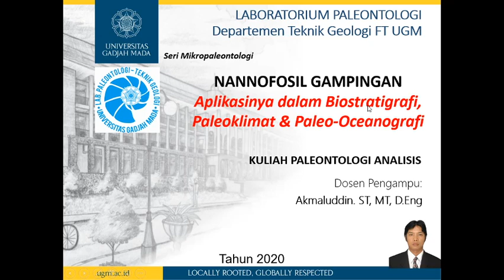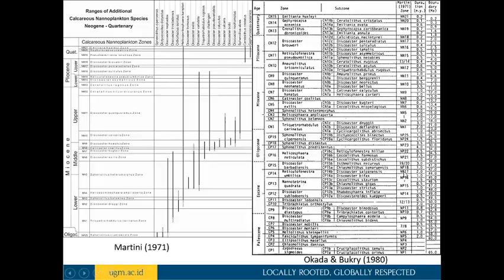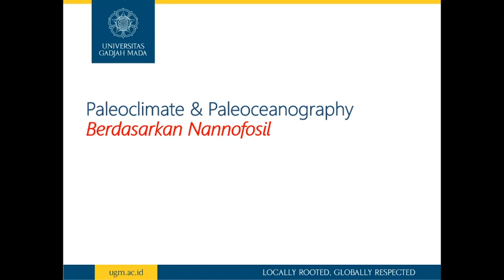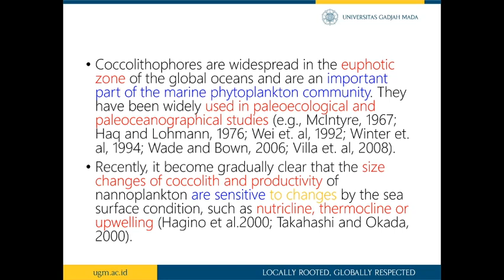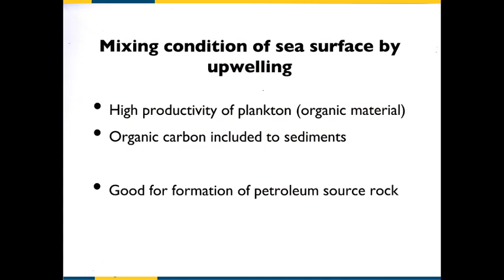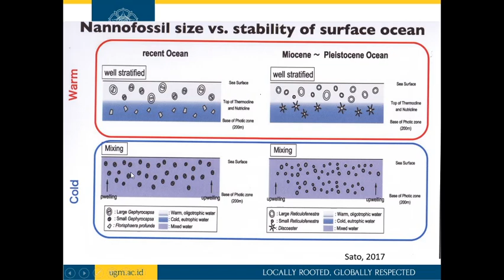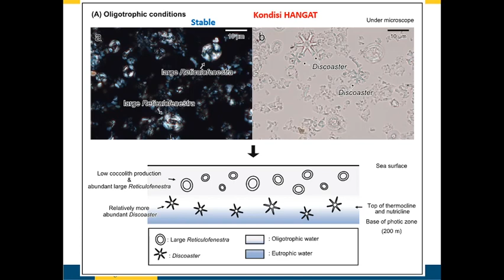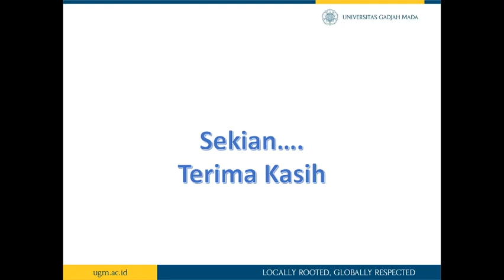Kuliah Online - Nannofosil Gampingan (Bag 2)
Salah satu materi pada matakuliah Paleontologi Analisis di Departemen Teknik Geologi FT UGM.

Dibagi dalam 2 bagian:
- Bag 1 (Intro dan Morfologi Nannofosil)
- Bag 2 (Aplikasi Nannofosil: Biostratigrafi, Paleoklimat, Paleo-Oceanografi)